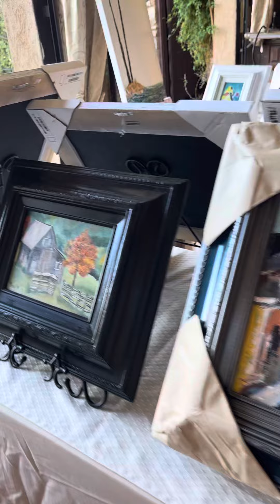Exhibit at Gershon Bachus Vintners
Exhibit at Gershon Bachus Vintners in Temecula Wine Country